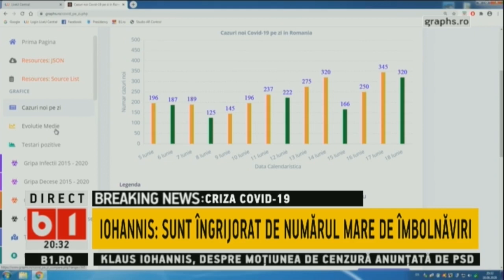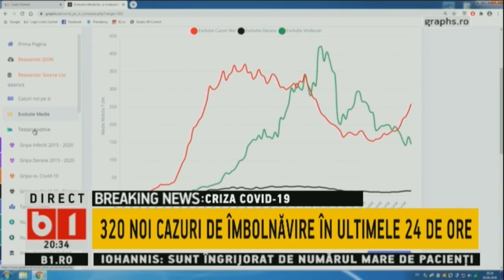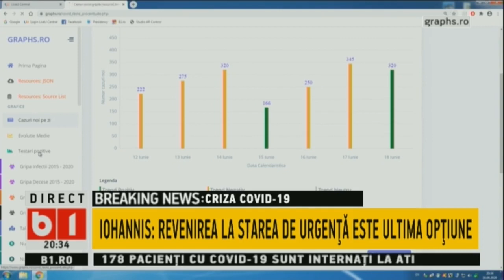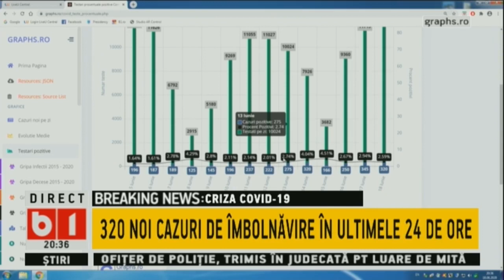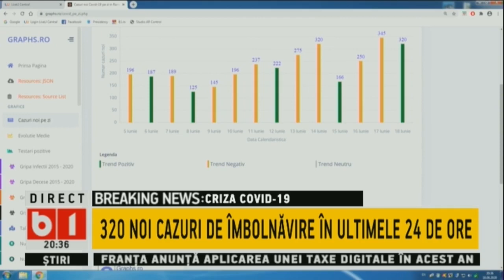STIRI & TALK CU TUDOR MUSAT. IOHANNIS: POLITICIENII FAC SCANDAL DE DRAGUL SCANDALULUI. 18 IUN 2020